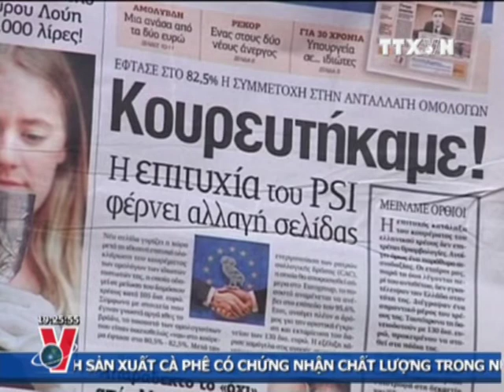BẢN TIN THỜI SỰ19H 10.03.2012 CLIP 2/2TRUYỀN HÌNH THÔNG TẤN